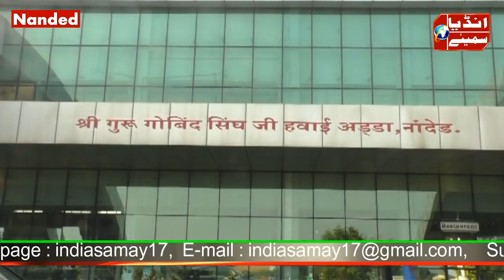Air service started from Nanded to Mumbai.....?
नांदेड से मुंबई हवाई सफ़र का हुआ आगाज़.